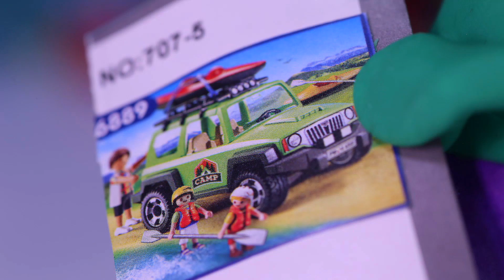SUPERHERO BABIES EPISODES Play Doh Stop Motion and Cartoons For Kids 💕 Superhero Babies